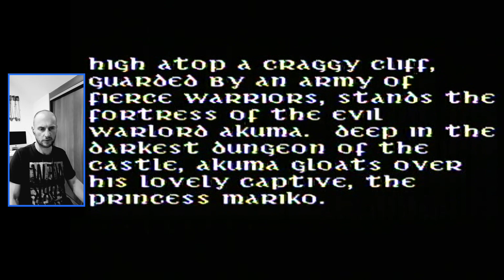Atari XL/XE Karateka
Totalny klasyk zwalający z nóg animacją :-) Zapraszam do przypomnienia sobie razem ze mną tego Atarowskiego mordobicia :-)